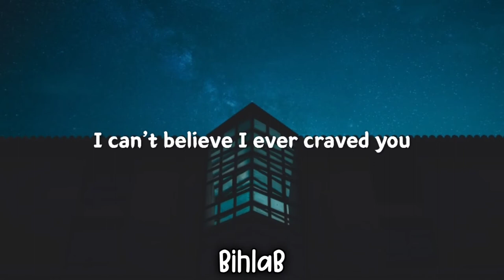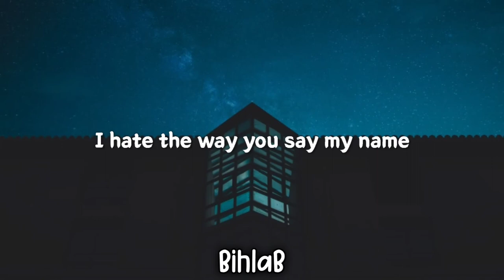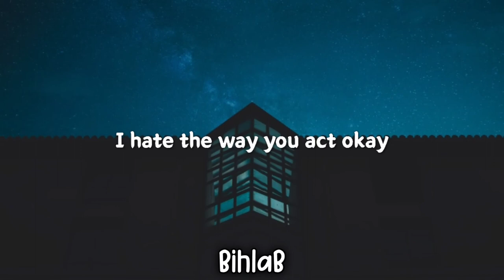Mickey Valen - Sick (Lyrics) ft. Page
📝 Lyrics

[Verse-1]
You make me sick, you piece of shit
I can’t believe I ever craved you
Sold your guitar, left in my car
And I bought something to replace you

[Pre-Chorus]
I hate the way you say my name
Now I know your mouth ain’t clean
I hate the way you act okay
While I’m here burning my sheets

[Verse-2]
Mad at me, how could I
Ever trust somebody like a gemini?
Erasing you from memories
Gon’ light some palo santo, clear my energy

[Pre-Chorus]
You shared your body
Like a vending machine